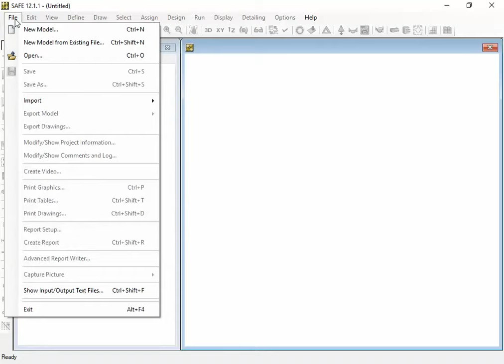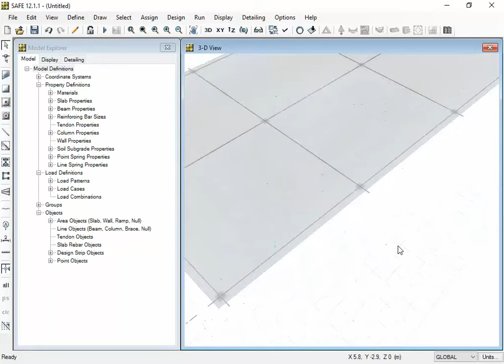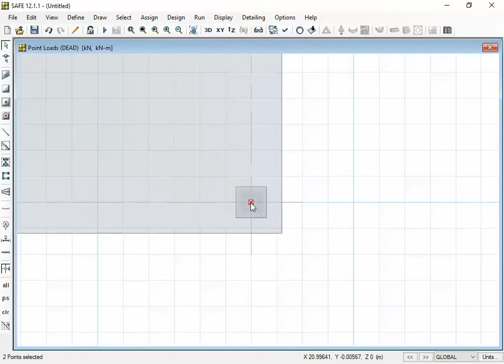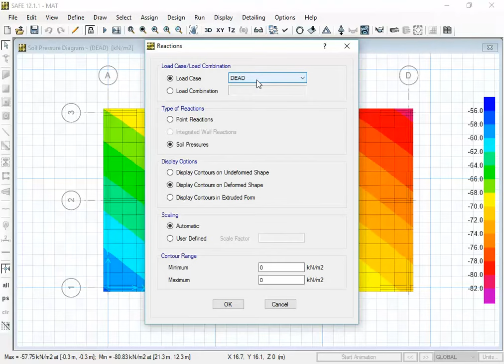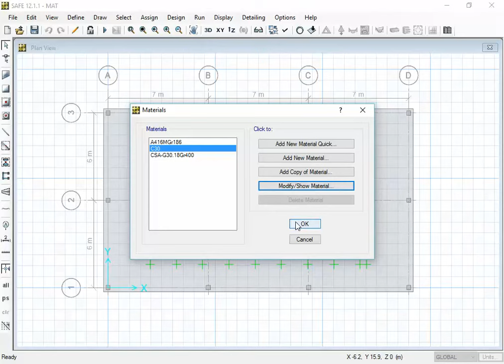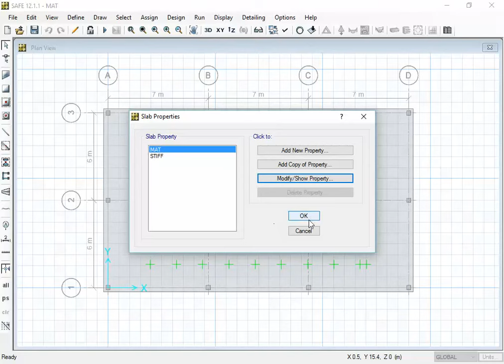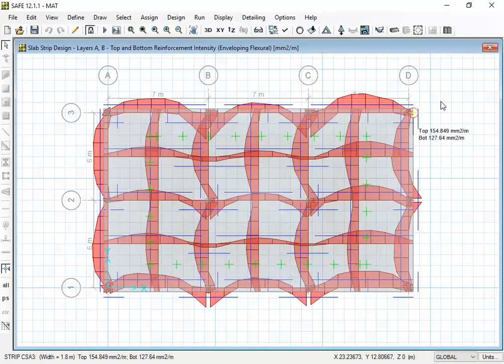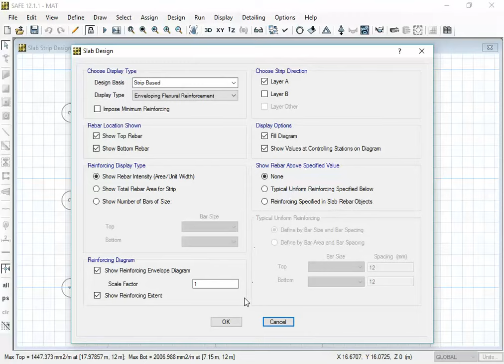CSI SAFE - Design of RAFT Foundation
Video presents the simplified method of design of Raft foundation using CSI - SAFE Software. The video record is from training conducted by MES on November 22, 2016 (Day 13) .